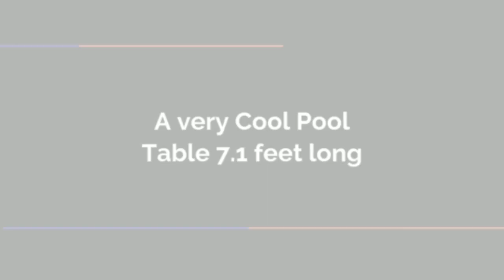Vinex Pool Table (Black)Review | Standard Size with 2 Cues | Varun Diwan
Vinex Pool/Billiard Table Stylus (Black, VSNK-TBSTYL)
Table Size: 213*116*78cm
Cues : 2 pcs 144cm (L)
Pool Balls: 1 Set of 57mm Balls
Triangle : 1pc plastic Chalks: 2pcs
Pool table/ Billiard Table is made of MDF with good quality fabric on top and internal ball collection system.